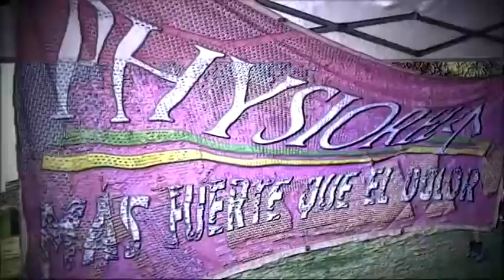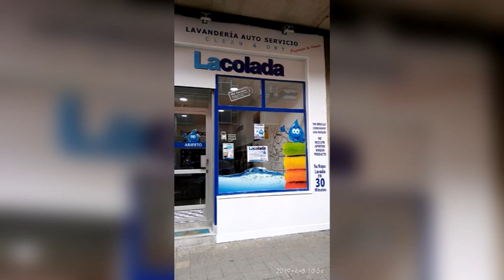210516 PHYSIORELAX PALENCIA RC ARANDA RC